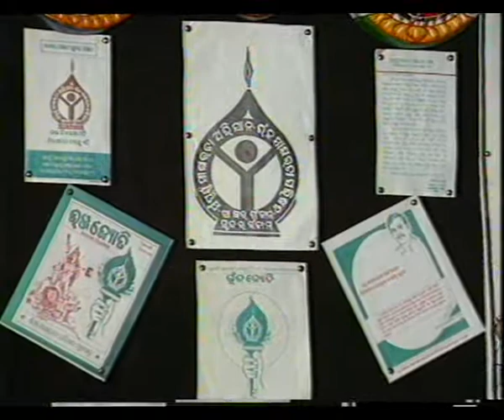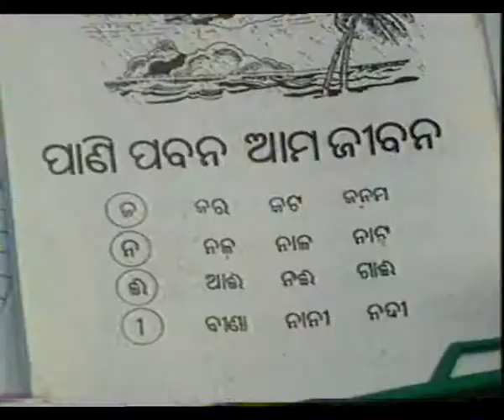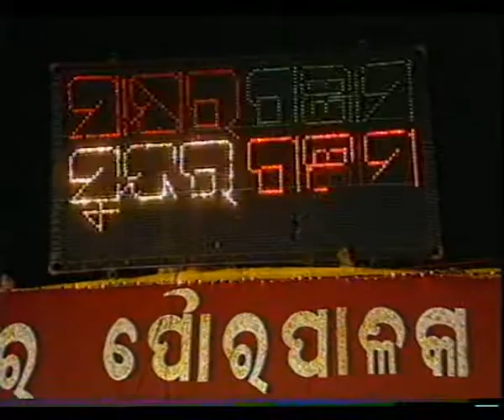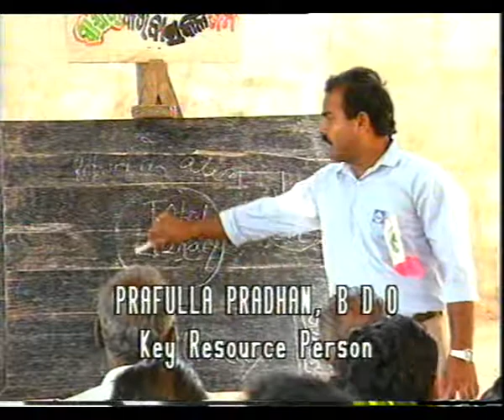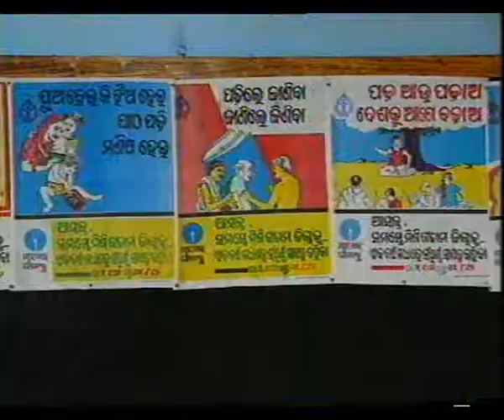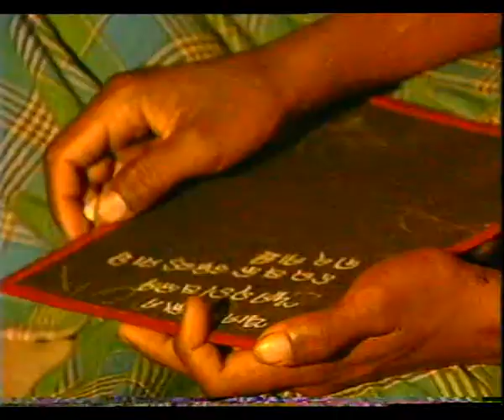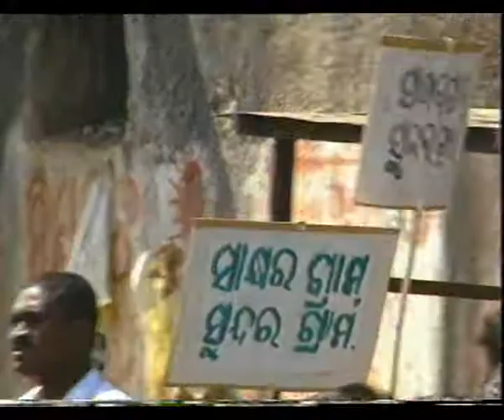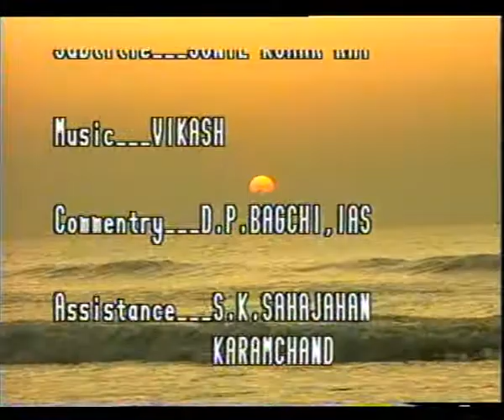A NEW AWAKENNING T L C GANJAM